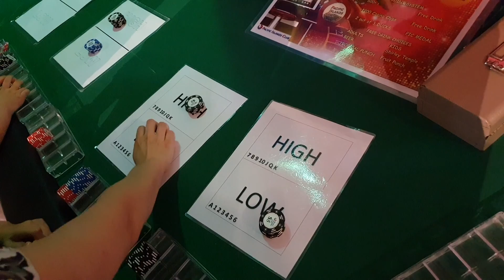4-가족여행 사이판 PIC 즐거웠던 이유, 필수 놀이(고프로7,게임,탁구,당구)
가족들과 함께 사이판에 다녀왔던 후기입니다. 생각보다 할게 너무 없었지만 오히려 정신적으로는 평온했던 기억이 떠오릅니다.